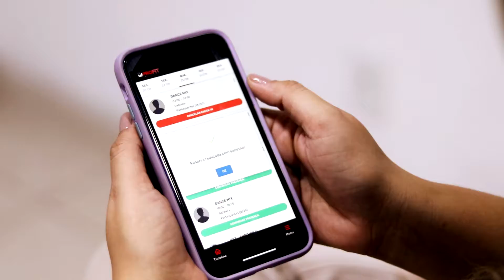Vídeo Institucional Academia Profit em Paracambi